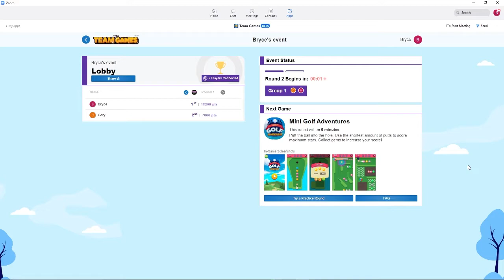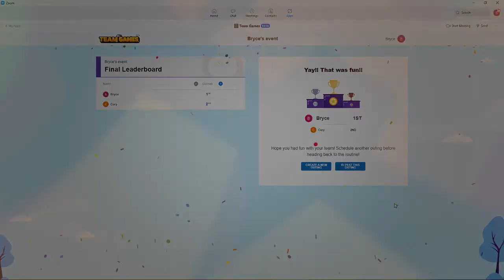TeamGames from BoomTV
Team Games was created with a simple mission in mind: an easy way to do a team outing with games that anyone can play on Zoom! Every team needs a break! Or cross-team competitions. Now all that is possible virtually, so the app works perfectly if you have remote teams or teams across the cubicles!